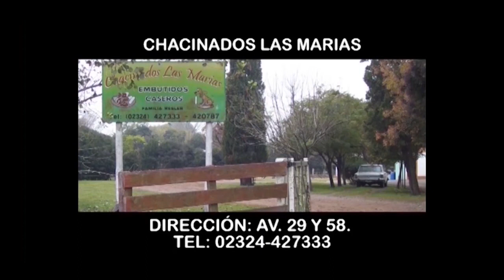LA MESA 16 08 2022